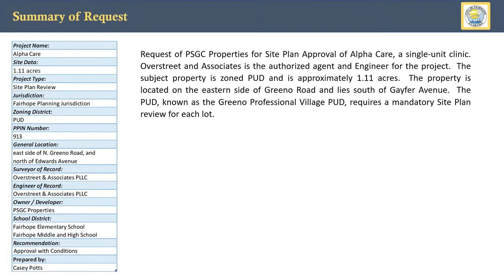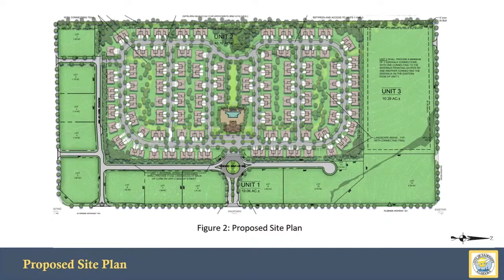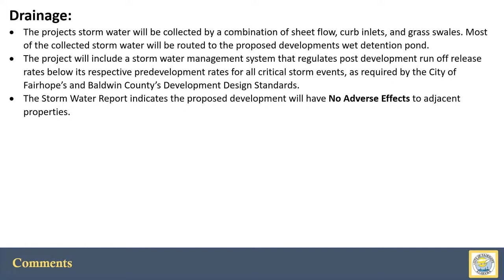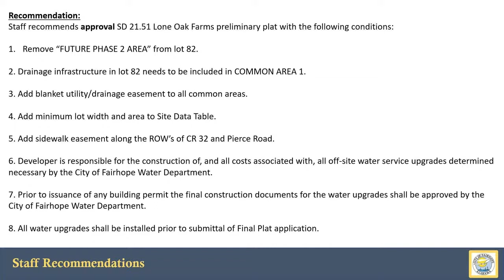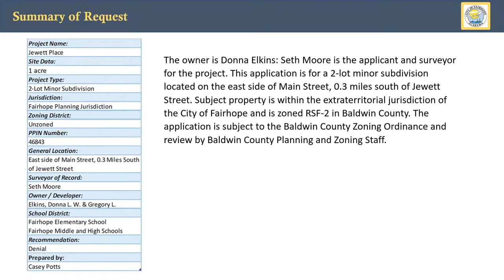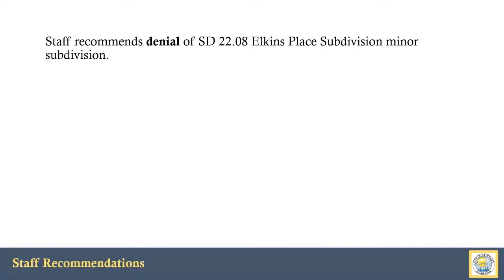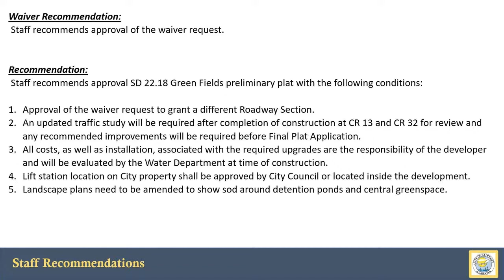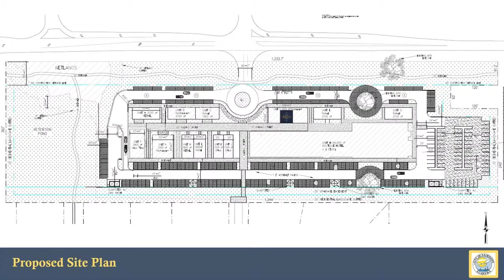City of Fairhope Planning Commission Meeting June 6, 2022